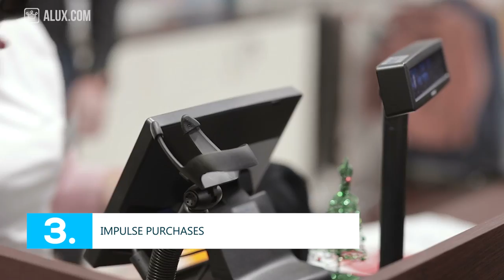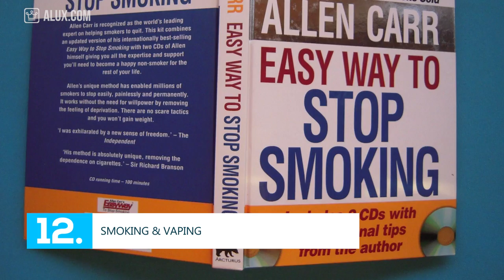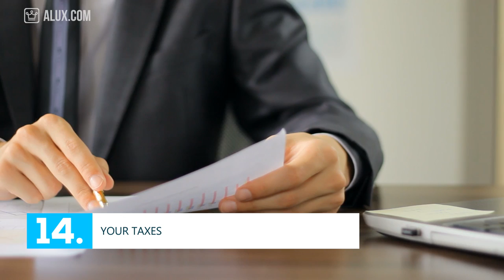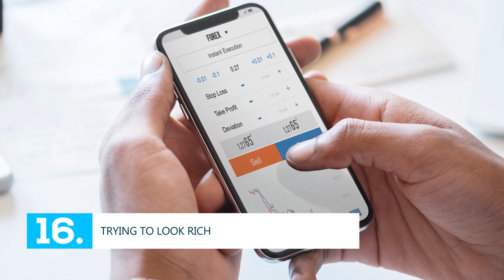15 Things POOR People Waste Money On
15 Things POOR People Waste Money On | Sunday Motivational Video

In this Alux.com video we'll try to answer the following questions:
What do people waste money on?
How are poor people spending money?
How are rich people spending they money?
What do poor people get wrong about money?
What do poor people think about rich people?
What do poor people think about money?
Why do poor people stay poor?
How do you end up poor?
What are the differences between the poor and the rich?
Why poor people will never get rich?
What should a poor person do to get rich?
Why do people say money is the root of all evil?
Are you destined to be rich or poor?
What don't poor people know about money that the rich do?
What is the secret to getting rich?
How do people get rich?
How to escape poverty?
Why do poor people say money doesn't grow on trees?
Why do poor people say they don't do it for the money?
How to tell if you're poor?
What are the signs that you're poor?
What are the signs that you're going to be rich?